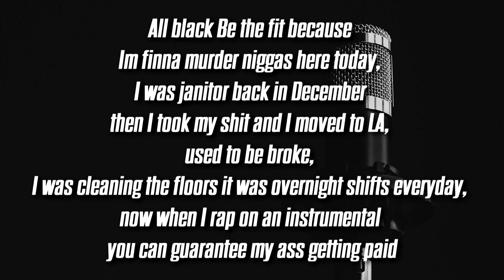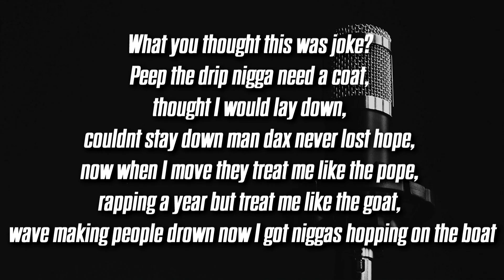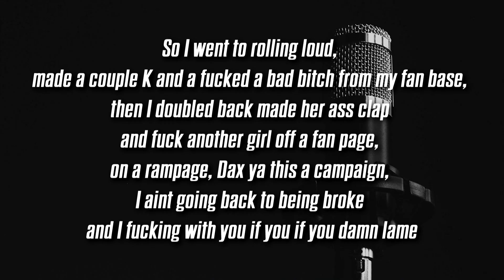Dax - Rap God (Lyrics / Lyric Video)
Follow the 'BangersOnly' Spotify Playlist for the best music on this channel!

Lyrics:
I’m sick of the bullshit, I should be on top but I’m riding the bench,
Niggas are blowing for less I been killing these beats and they don’t wanna show me respect,
Hopped off the porch from the north ya I came here to kill so I’m aiming these bars at their neck
God to these niggas I took them to church cause these pussy ass niggas gon have to repent
Ask any rapper bout Dax and I promise that nigga gon say they don’t know me
I meet em in person they say they the homie, then I got the word that the nigga a phony, half of these rappers was made wit abode, copy and paste they just rap bout a roley, cutting up rappers like barbers cuz I got the edge now I’m up so I fade em like kobe

All black Be the fit because I’m finna murder niggas here today, I was janitor back in December then I took my shit and I moved to LA, used to be broke, I was cleaning the floors it was overnight shifts everyday, now when I rap on an instrumental you can guarantee my ass getting paid

Eminem come find me
Dr Dre come sign me
Props to my nigga Travis Scott cause he put a baby up in Kylie, I ain’t taking disses lightly, if you gon talk you gon have to fight me, no I eint Kanye u won’t getaway if you try to mention on my wifey

What you thought this was joke? Peep the drip nigga need a coat, thought I would lay down, couldn’t stay down man dax never lost hope, now when I move they treat me like the pope, rapping a year but treat me like the goat, wave making people drown now I got niggas hopping on the boat, hopping on the boat and trying to hit a lick, only fuck wit me now a nigga rich, ain’t about that golddigging fucking shit, man I need a jada pinket fucking Smith, nigga I’m Jordan so I need a pip, nigga I’m harden so I need a Chris, nigga I’m balling gimme the assist, nigga I’m shooting if you want a chip

Real freestyle shit you thought wrong, I’m just blessed, this here chess, 2 moves up, I’m what’s on and what’s next, fake rap I can’t connect, no WiFi that’s collect, 25 for a call that’s why they make no sense

I was in the back row chilling
Now I’m in front row chilling
Man I used to walk to the studio and now I got a car so I’m riding in a rav 4 Wheeling
Any other rapper vs me gon kill em
I be on my King Kong shit gorillam
21 plus if a bitch trying to fuck I eint Trynna go to jail so I eint gon deal em

So I went to rolling loud, made a couple K and a fucked a bad bitch from my fan base, then I doubled back made her ass clap and fuck another girl off a fan page, on a rampage, Dax ya this a campaign, I ain’t going back to being broke and I fucking with you if you if you damn lame.